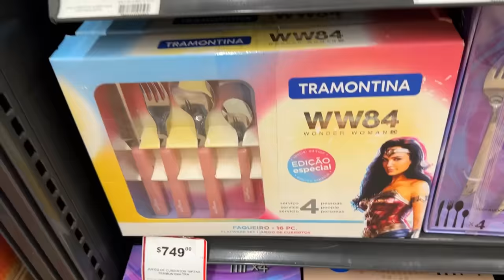CONVIERTO MI NUEVA CASA de COLOR ROSADO !!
MUAAAAAAAA😍